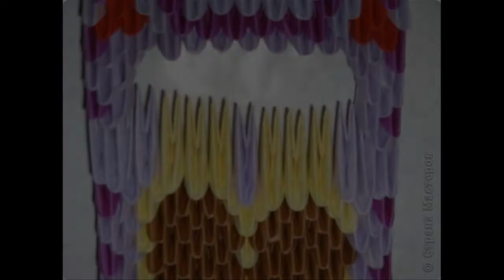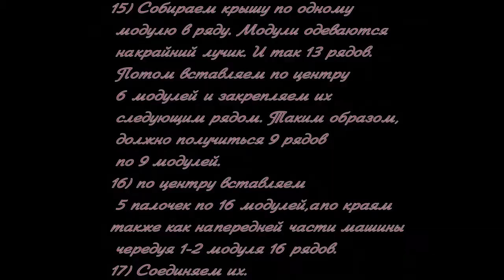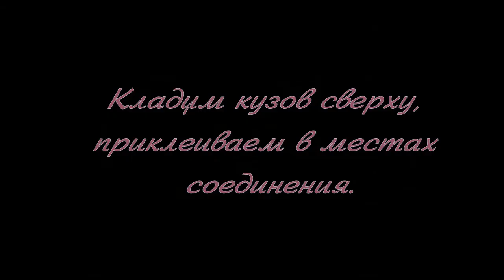Модульное оригами. Машина. Мастер-класс.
Мастер-класс по созданию машины при помощи модульного оригами.